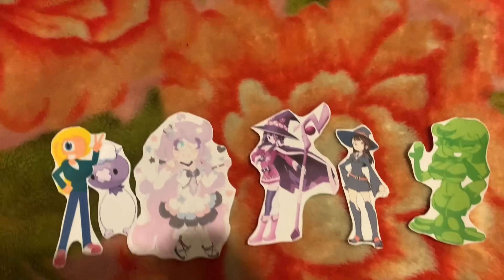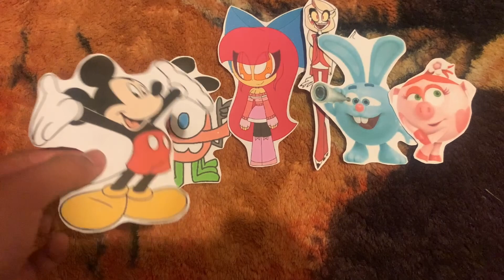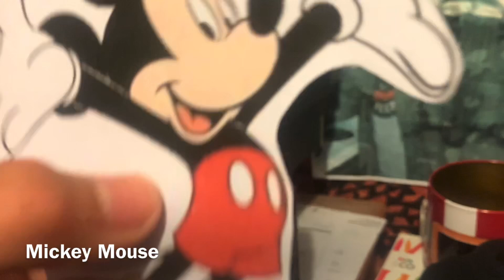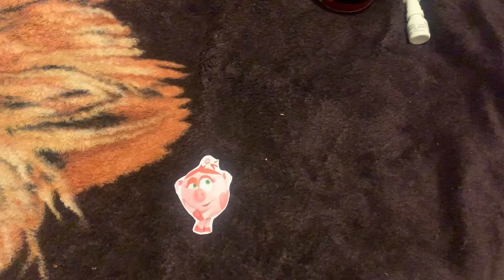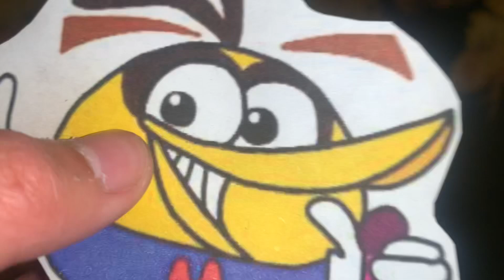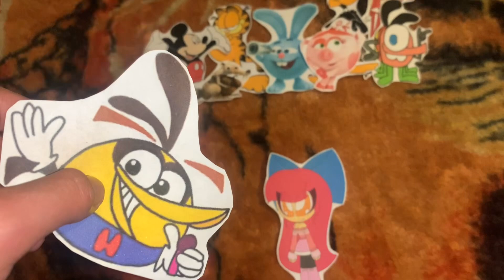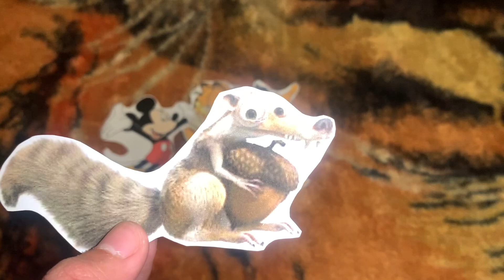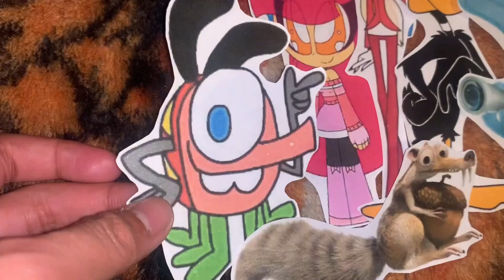Total Drama Multi-Crossover: Time For War (S3-E21)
Episode 21 - Object To The Hoop